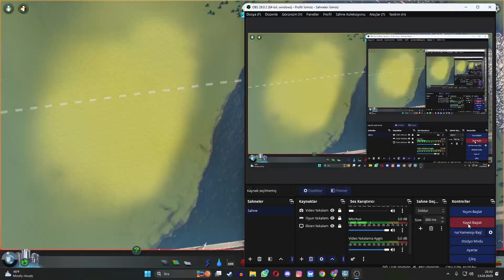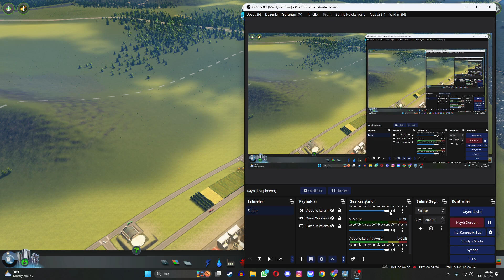Cities Skylines - Şehir Yönetiyoruz